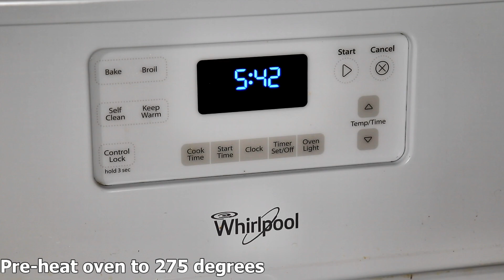Nutella Cheesecake Cups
Ingredients:
18 Oreos: Flavor of Your Choice
16 Ounces: Cream Cheese
½ Cup: Sugar
1 Teaspoon: Vanilla Extract
2 Large Eggs
½ Cup: Sour Cream
1 Pinch: Salt
1 Cup: Nutella Spread

Prep:
Line muffin pan and then place Oreo cookies on the bottom of each.

Steps:
Add cream cheese and sugar into a bowl and whisk until smooth. Then add vanilla extract, eggs, sour cream and salt. Whisk again until smooth.

Layer cheesecake filling and Nutella into muffin pan twice. Swirl layers with a toothpick; have fun and be creative!

Bake cheesecake cups for 25 minutes until the filling is set. Allow cheesecake cups to cool completely. Then cover and chill in the freezer for a minimum of 2 hours. Enjoy!